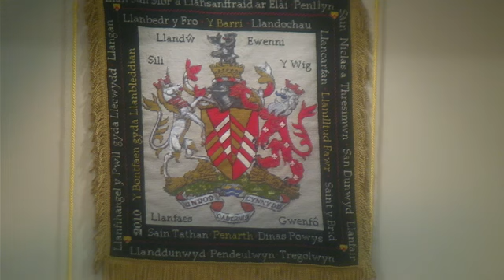Vale of Glamorgan Council Planning Commitee - 14 April 2016 - Part 2 of 2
Vale of Glamorgan Council Planning Committee
Thursday, 14 April, 2016 at 6.00pm
Council Chamber, Civic Offices